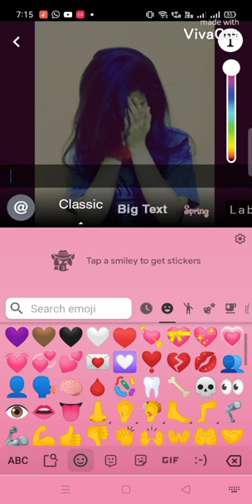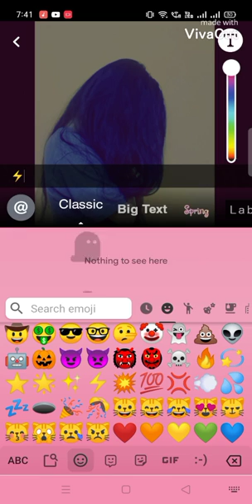youtube video #-3YaYndRDbs